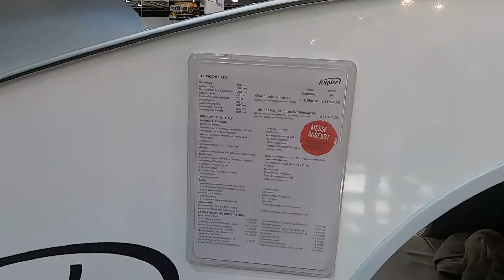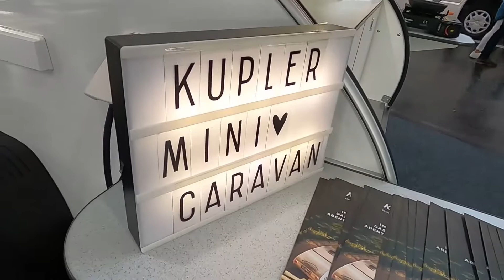2021 Kupler Mini Caravan Smallest caravan ever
Kupler is a young brand filled with our desire and enthusiasm to build you a loyal companion for your travels. Whether the road takes you to nature or you go exploring cities, you will always have your own bedroom and kitchen with you. Many eyes will follow you along the way, as Kupler is a true eye-catcher. Its appearance comes from the 1930s when this style of teardrop trailer was first unveiled. But we have enhanced everything else, so you have all the modern amenities for your comfort.

We pay a lot of attention to quality, so that you can rely on Kupler no matter what the conditions outside. It will survive bumpy roads in the countryside (and cities alike), give you shelter from the rain and keep you warm at night. We strive for long-lasting caravans that can be passed down from generation to generation, and we hope that Kupler will be part of the great memories you create with your family and friends.

We are building mini caravans but not only; we are also building a community. We’d love you to share your Kupler travel stories and pictures with us, let us know where the road has taken you and what exciting things you have experienced along the way. That helps us create a new family – the Kupler family.

Come and join us on our journey!